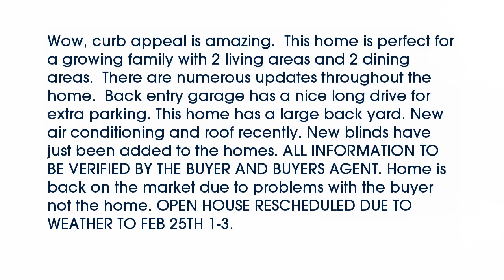Real estate for sale in Plano Texas - MLS# 13741522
3904  18th Street
Plano Texas 75074
MLS# 13741522

3904  18th Street
Plano Texas 75074
MLS# 13741522

Wow curb appeal is amazing.  This home is perfect for a growing family with 2 living areas and 2 dining areas.  There are numerous updates throughout the home.  Back entry garage has a nice long drive for extra parking. This home has a large back yard. New air conditioning and roof recently. New blinds have just been added to the homes. ALL INFORMATION TO BE VERIFIED BY THE BUYER AND BUYERS AGENT. Home is back on the market due to problems with the buyer not the home. OPEN HOUSE RESCHEDULED DUE TO WEATHER TO FEB 25TH 1-3.